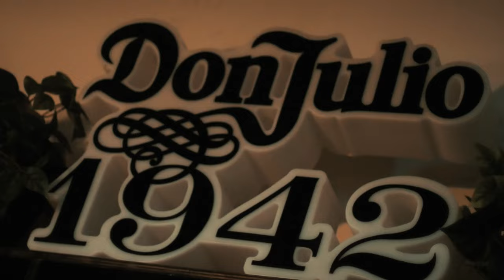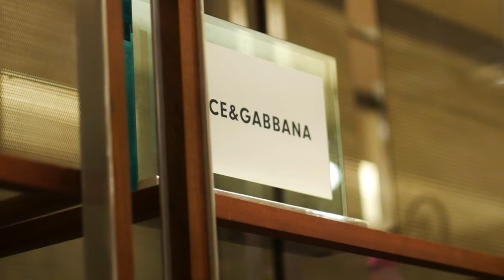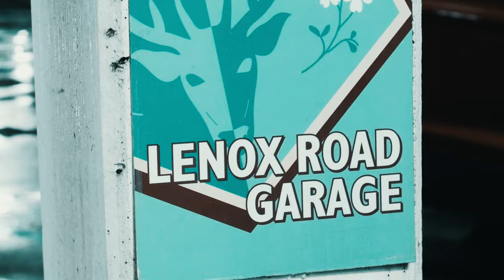1942 Leel - WYD Ft. Sae Gleechie (Official Music Video)